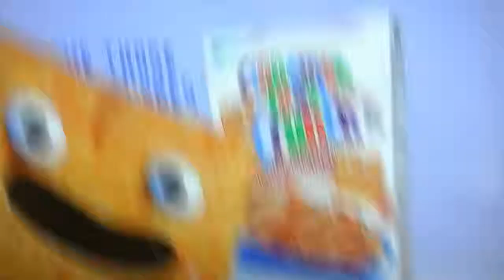Nexo Knights/Cinnamon Toast Crunch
Taken from Cable 767. Go give me 2,500 comments!!! (I repeat: Go give me 2,500 comments!)